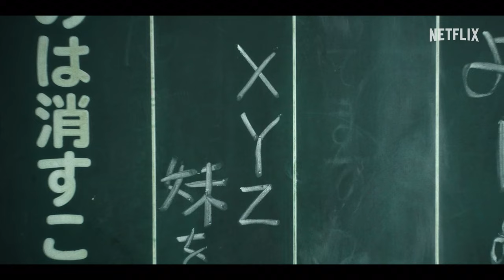CITY HUNTER | Official Hindi Teaser | Netflix Original Film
🔫 "CITY HUNTER" – An Upcoming Netflix Original Japanese Action Thriller Crime Mystery Comedy Drama Film 🤩

📝 PLOT :- The Film Is An Live-Action Adaptation Of The Classic 1980s-Era Beloved Manga Series "City Hunter", Written And Illustrated By 'Tsukasa Hojo'. The Franchise Spawned A Popular Anime Series, A South Korean Television Series (Starring Lee Min-ho) And Numerous Feature-Length Adaptations, Including Movies Made In 1993 Hong Kong (Starring Jackie Chan), A 2019 French Adaptation, And An Unreleased Chinese Adaptation. "CITY HUNTER" Follows 'Ryo Saeba', A “Sweeper” Who Navigates The Shadowy Depths Of Modern-Day Shinjuku, Tokyo. Balancing A Cool Demeanor With A Fun Personality, Ryo Takes On High-Stakes Challenges In The Underworld !!

💫 Starring : Ryohei Suzuki ("Tokyo MER"), Misato Morita ("The Naked Director"), Masanobu Ando, Asuka Hanamura, Fumino Kimura, And Isao Hashizume

🎬 Directed By : Yūichi Satō ("The Master Plan")

🌟 Set To Premiere On Netflix In Hindi, English & Japanese Languages On 25th April, 2024 !!